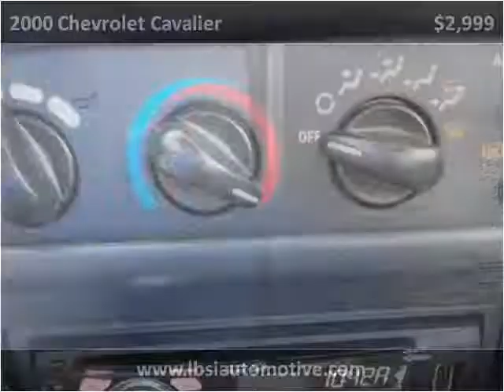2000 Chevrolet Cavalier Used Cars Uniontown PA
This 2000 Chevrolet Cavalier is available from LBSI Automotive LLC.